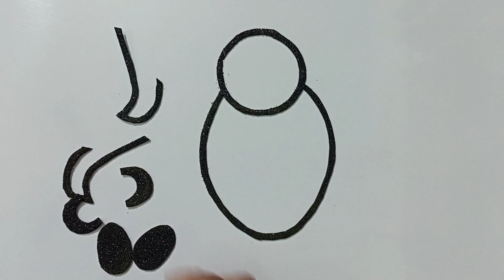DIY New Year craft || How to Make New Year Craft with Jelly and Foaming Sheet || Jelly Art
Happy New Year || How to Make  New Year Craft with Jelly and Foaming Sheet || Jelly Art